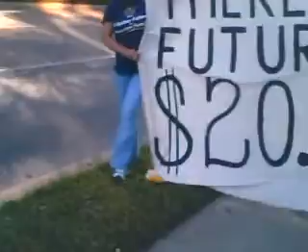Houston Janitors March (Day 18 Strike)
Marcha en el area de The Galleria Mall

March in the Galleria area.